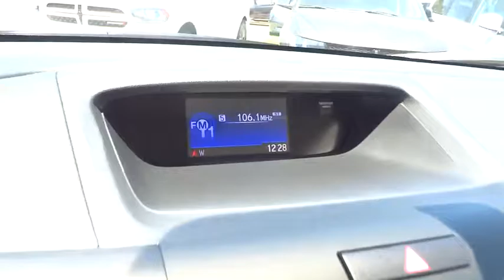2016 HONDA CR-V Redding, Eureka, Red Bluff, Northern California, Sacramento, CA 16H965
2016 HONDA CR-V